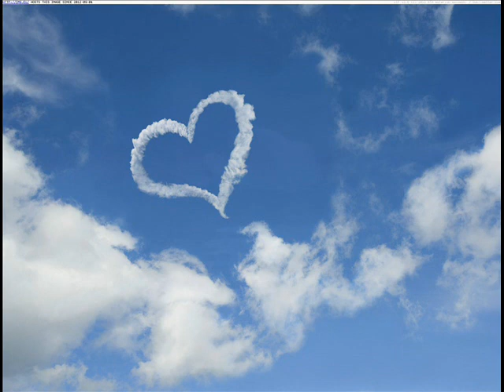Sinead O Connor - Nothing Compares To You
Nel 1985, il cantante Prince diede vita ai The Family, band che quello stesso anno pubblicò il suo album di debutto. Prince scrisse Nothing Compares 2 U in riferimento a Susannah Melvoin, la tastierista del gruppo che era appena uscita da una situazione sentimentale travagliata. La canzone venne inclusa nell'album, senza tuttavia ricevere molta attenzione.

Cinque anni dopo, Sinéad O'Connor, consigliata dal suo manager, decise di incidere una nuova versione del brano per l'album I Do Not Want What I Haven't Got. La cantante interpretò il testo del brano riflettendo sulla morte prematura della madre. La versione incisa dai The Family era una ballata soul che si avvaleva di un arrangiamento vocale molto curato, a differenza di quella eseguita dalla O'Connor, che si caratterizza per un andamento molto più dimesso.